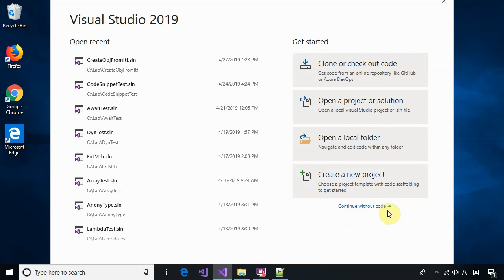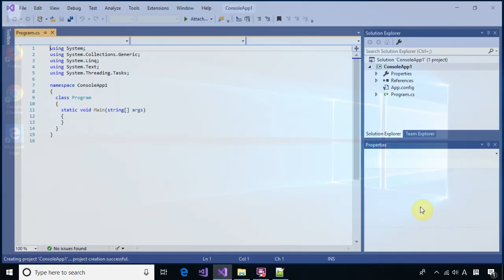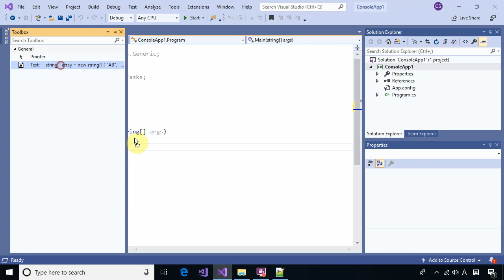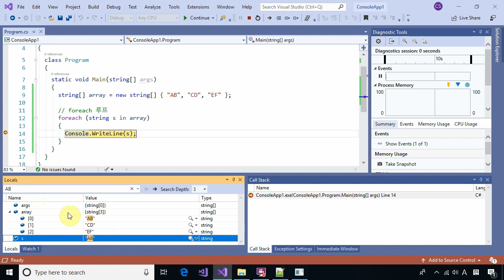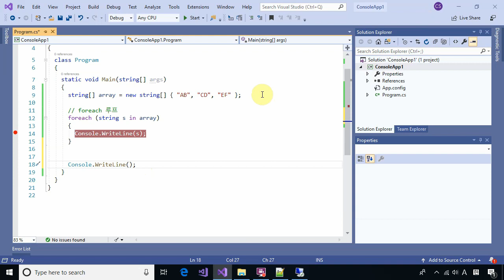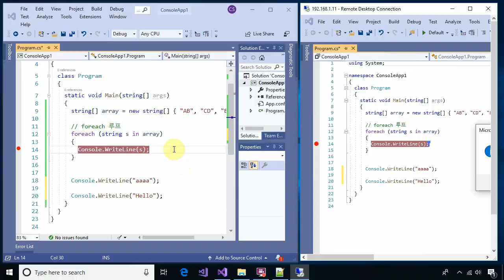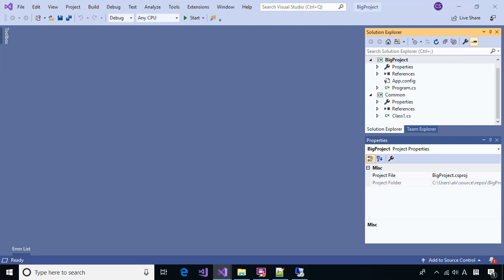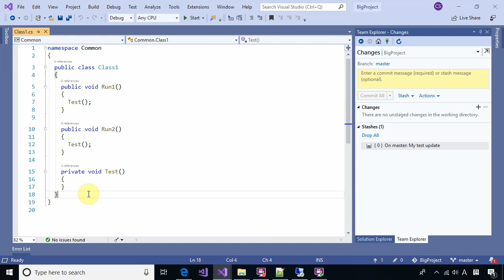[개발도구 꿀팁] Visual Studio 2019 새로운 기능들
Visual Studio 2019에 새롭게 도입된 주요 기능들에 대해 자세히 설명합니다.

* 시간대별 기능소개

01:01 Project Template Search/Filtering
02:31 Search Visual Studio
03:49 Clipboard Ring
04:43 Document Health Indicator
05:39 Code Cleanup
06:53 Search in Debug
07:51 Live Share
11:23 Solution Filter
13:49 Git Stash